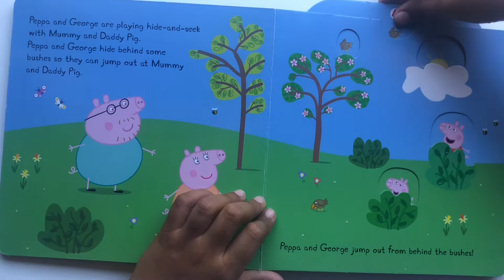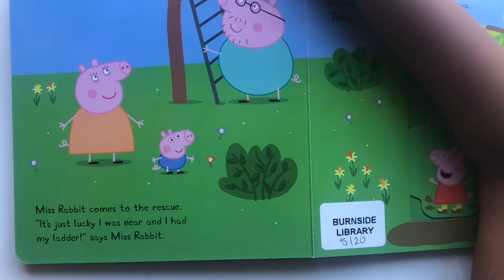#118 Peppa Loves the Park Read Aloud by Riley Fernando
Peppa Pig: Peppa Loves the Park: a Push-And-pull Adventure
Originally published: 19 May 2020